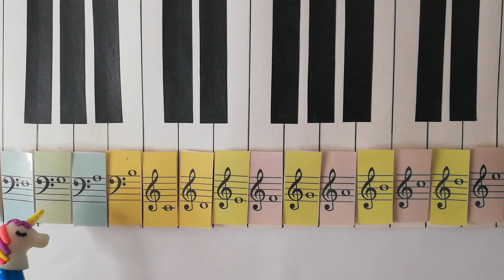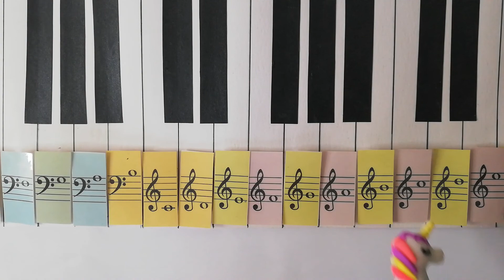Познаване на ноти в гама До Мажор по слух с интервали Прима и Секунда /Слухово упражнение 1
Как да развия музикалния си слух? Упражнението е подходящо за ниво 2 по солфеж.